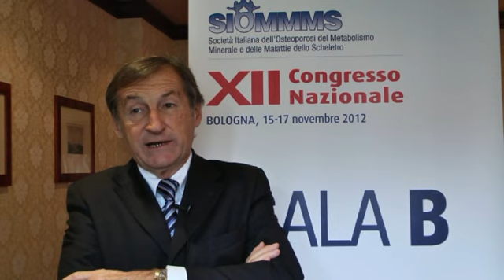Come facilitare il rapoporto medico e paziente al momento della diagnosi di osteoporosi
Intervista al Prof Giancarlo Isaia, Direttore della Struttura Complessa "Geriatria e Malattie metaboliche dell'osso" dell'AOU Giovanni Battista di Torino e della Scuola di Specializzazione in Geriatria dell'Università degli Studi di Torino. Vicepresidente della SIOMMMS.